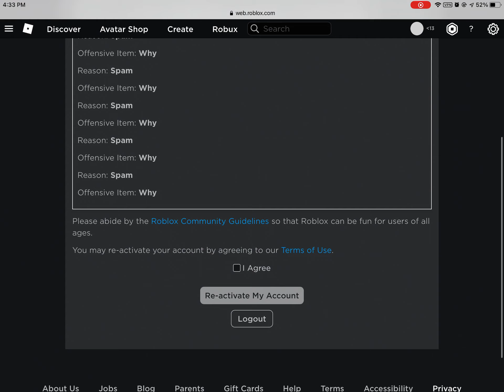Roblox PLEASE FIX YOUR MODERATION